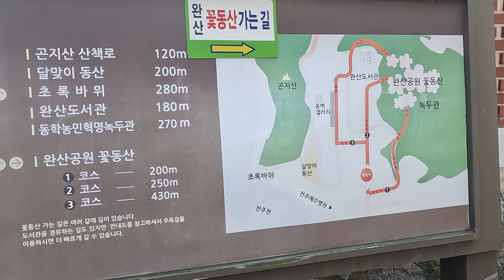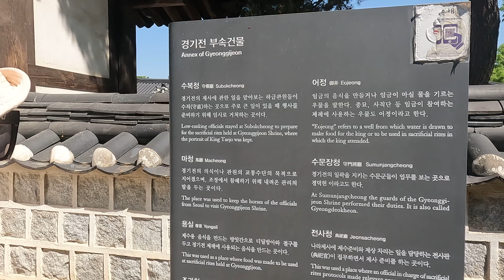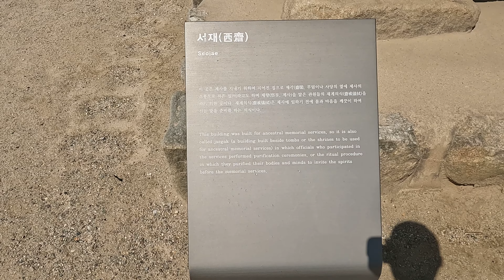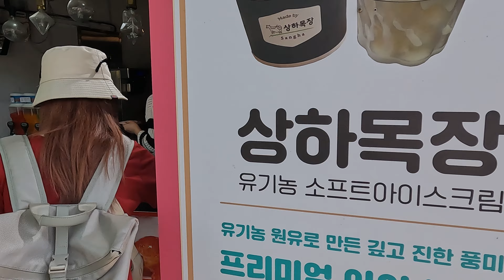MỘT NGÀY NGHỈ NGƠI Ở JEONJU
ĐẾN JEONJU MÀ KHÔNG Ở NHÀ HANOK THÌ RẤT BA CHẤM
Jeonju với mình là một thành phố nhỏ, lựa chọn thời điểm cuối xuân đầu hè có vẻ hơi hiếm vì thông thường khách du lịch tới đây vào mùa thu (mà mùa thu thì ở đâu tại Hàn Quốc cũng đẹp, và đông). Lý do là mình muốn trải nghiệm một không khí nhẹ nhàng, chậm chậm, như một ngày nghỉ ngơi thật sự vậy. Đừng ai hiểu sang ý chữa lành. Mình không hỏng gì mà phải chữa hết.
Jeonju thuộc tỉnh Jeollabuk-do, là một thành phố có lịch sử và di sản văn hóa phong phú. Trải qua nhiều thời kỳ phát triển, tổng thể đô thị đã hiện đại rất nhiều với các khu phố mới và các trục giao thông lớn. Tuy nhiên, Jeonju vẫn còn giữ được một ngôi làng Hanok đặc trưng.